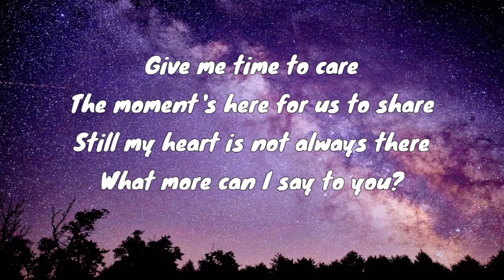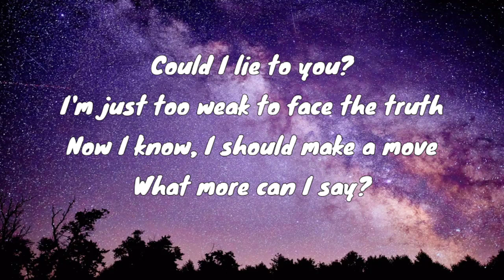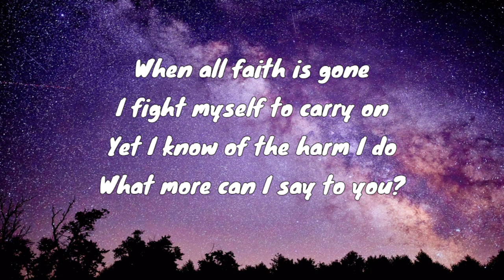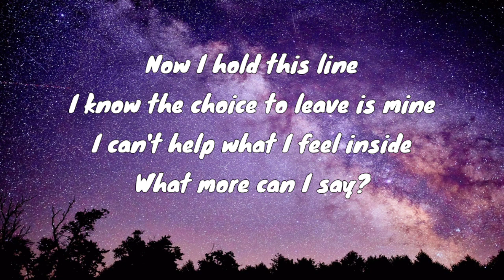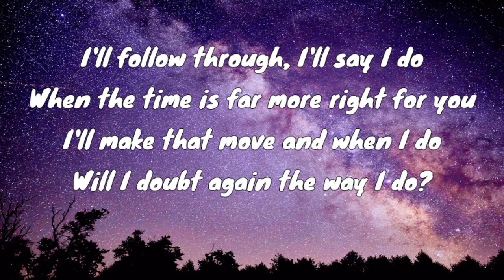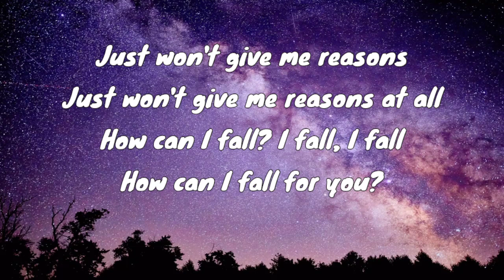How Can I Fall Lyrics | Breathe | MUSIC LYRICS COMBO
This is the lyric video of the song "HOW CAN I FALL" by British pop band Breathe which was released in the year 1988.

I hope you enjoy this song, love lots!

MUSIC LYRICS COMBO